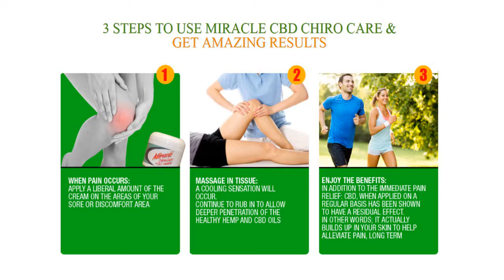cbd creme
What Is Wonder CBD Chiro Care?

Why Does It Have Everybody Talking?

The latest and biggest Wonder CBD Brand name item is lastly out. Wonder CBD Chiro Care is a CBD Cannabidol based topical cream, clinically designed and formulated, permeates and absorbs into the skin, dermis and hypodermis. Wonder Chiro Care was designed to have the greatest CBD absorption rate available.

Advantages of Chiro Care Now w/Cannabidiol

Chiro Care is the most effective Cannabidiol Cream On the marketplace that offers multiple advantages while being definitely safe for usage and legal in all 50 states of U.S.A.

All Natural Solution
Chiro-Care utilizes shown, natural ingredients that are toxin-free. Chiro-Care is 100% natural and does not contain any harmful artificial chemicals or stimulants.

The very best part of Wonder CBD Chiro Care is it does not contain THC. THC is the cannabinoid in Cannabis that gets cigarette smokers "High." Fact is, a huge part of the medical worth of the plant originates from the CBD, not the THC.

Multiple Way of life Advantages
Many researchers concur that reducing tension levels play a part in fighting cancer, heart disease and other tension associated illness. Attempt Wonder CBD Chiro Care today.

The Effective science Behind Wonder CBD Chiro Care Cannabidiol Cream

The Marijuana (Cannabidiol) Cbd we utilize to produce Wonder CBD Chiro Care is from the commercial hemp plant and is significantly various from your routine hemp-seed oil you might discover in your health food shop. The Marijuana that is utilized to produce the CBD for Wonder CBD Products has actually been reproduced to have high CBD material and low THC material.

Our Wonder CBD Chiro Care is lawfully obtained from the commercial hemp plant so there is no legal issue in all 50 states. You can enjoy Wonder CBD Chiro-Care throughout the entire nation!